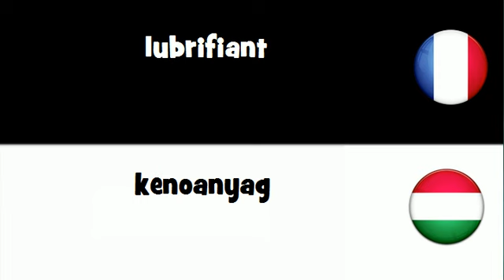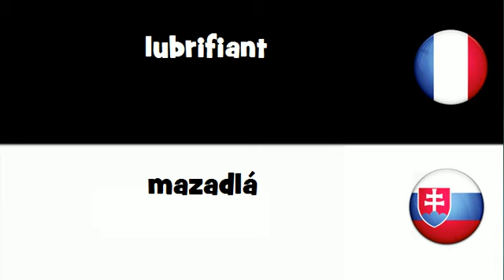Traduction en 20 langues # lubrifiant